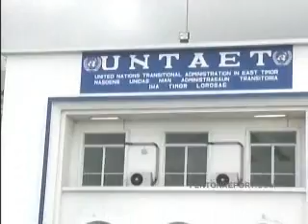Timor Larasae - Jim Rogers World Adventure Traveler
Leading economic expert Jim Rogers traveled to 150 countries over 150,000 miles in three years - follow his adventures here on FentonReport.

In this video Jim visits Dili in Timor Larasae.

Dili, also spelled Díli, is the capital and largest city of East Timor. It lies on the northern coast of Timor island, the easternmost of the Lesser Sunda Islands. Dili is the chief port and commercial centre for East Timor, and has approximately 150,000 inhabitants. There is also an airport in Comoro, Presidente Nicolau Lobato International Airport, renamed after independence leader Nicolau Lobato, which is used for commercial and military flights. It is also the capital of the district of Dili, which includes the surrounding area.

Dili was settled about 1520 by the Portuguese, who made it the capital of Portuguese Timor in 1769. During World War II, Dili was occupied by the Japanese. East Timor unilaterally declared independence from Portugal on November 28, 1975. However, nine days later, on December 7, Indonesian forces invaded Dili. On July 17, 1976, Indonesia annexed East Timor, which it designated the 27th province of Indonesia, Timor Timur (Indonesian for East Timor), with Dili as its capital.

However, a guerrilla war ensued from 1975 to 1999 between Indonesian and pro-independence forces, during which tens of thousands of East Timor and some international civilians were killed. Media coverage of the 1991 Dili Massacre helped revitalise international support for the East Timorese independence movement. In 1999, East Timor was placed under UN supervision and on May 20, 2002, Dili became the capital of the independent Democratic Republic of Timor-Leste. In May 2006, fighting and rioting sparked by conflict between elements of the military caused significant damage to the city and led to foreign military intervention to restore order.

Most buildings were destroyed in the violence of 1999, orchestrated by the Indonesian military and local pro-Indonesia militias (see Operation Scorched Earth). However, the city still has many buildings from the Portuguese era. The former Portuguese Governor's office is now the office of the Prime Minister. It was previously also used by the Indonesian-appointed Governor, and by the United Nations Transitional Administration in East Timor (UNTAET).

Even under Indonesian rule, during which the Portuguese language was banned, Portuguese street names like Avenida Marechal Carmona remained unchanged, although they were prefixed with the Indonesian word Jalan or 'road'. The Roman Catholic Church at Motael became a focus for resistance to Indonesian occupation.

Legacies of Jakarta's occupation are the Church of the Immaculate Conception, seat of the Roman Catholic Diocese of Díli, purportedly the largest cathedral in Southeast Asia, and the 'Integration Monument', commemorating the Indonesian annexation of the territory in 1976. Featuring a statue of a Timorese in traditional dress, breaking the chains round his wrists, the monument has not been demolished.

Schools in Dili include St. Josephs High School (Colégio de São José).

East Timor's major higher education institution, the Universidade Nacional de Timor-Leste, is based in Dili.

Dili is serviced by Presidente Nicolau Lobato International Airport, the only international airport in East Timor. Dili has the only functioning international airport, though there are airstrips in Baucau, Suai and Oecusse used for domestic flights. Until recently, Dili's airport runway has been unable to accommodate aircraft larger than the Boeing 737 or C-130 Hercules, but in January 2008, the Portuguese charter airline EuroAtlantic Airways operated a direct flight from Lisbon using a Boeing 757, carrying 140 members of the Guarda Nacional Republicana.[1] Under Portuguese rule, Baucau airport, which has a much longer runway, was used for international flights, but following the Indonesian invasion this was taken over by the Indonesian military and closed to civilian traffic.